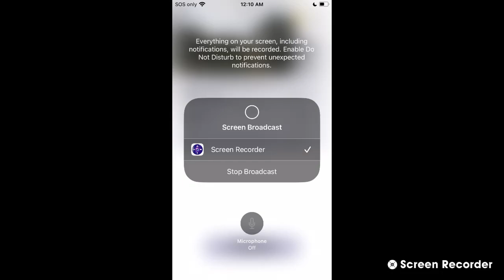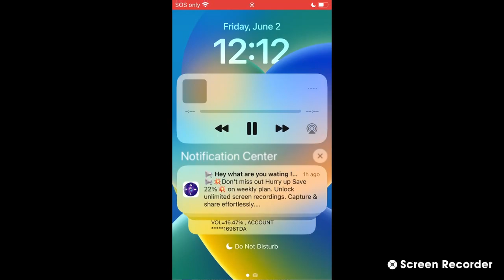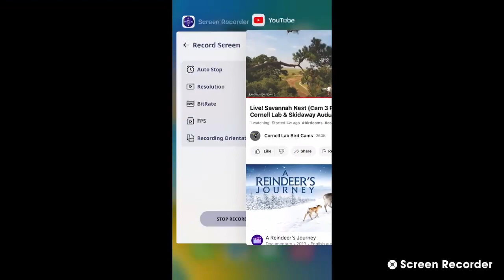Savannah Ospreys Landings Bird Cam 3 06/01/2023 12:33